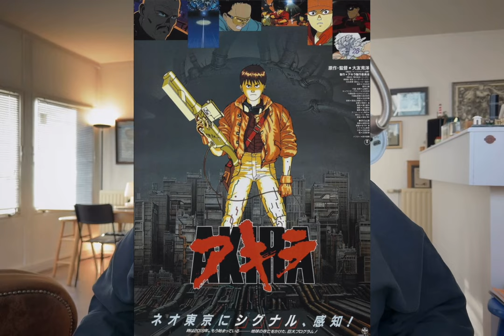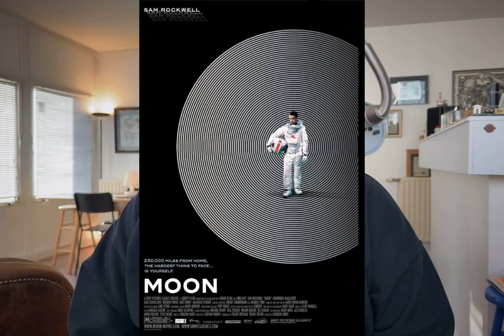Le top 33 📽️ ultime des Meilleurs Films de Science Fiction - 33 à 22 - Partie C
🚀 Amateurs de science-fiction, cinéphiles passionnés, ou simples curieux en quête d’évasion, ne manquez pas le dernier épisode de mon podcast Des Images qui Bougent. Cette semaine, je vous embarque dans un voyage captivant à travers le début de mon Top 33 ultime des meilleurs films de science-fiction. Oui, vous avez bien lu : 33 chefs-d'œuvre qui ont redéfini les frontières de l'imaginaire et marqué l'histoire du cinéma.

Classement des Films
* 33e place : Robot and Frank (2012)
    * Réalisateur : Jake Schreier
    * Un film américain qui met en scène l'amitié entre un vieux monsieur et un robot de compagnie. Sébastien apprécie la vision positive de l'intelligence artificielle présentée dans le film1.
* 32e place : Night Watch (2004)
    * Réalisateur : Timur Bekmambetov
    * Un film russe avec un univers singulier et des éléments fantastiques. Sébastien le compare à son propre film, "Plus que réel", en raison de sa thématique de société secrète2.
* 31e place : Daybreakers (2009)
    * Réalisateurs : Michael et Peter Spierig
    * Un film de vampires de science-fiction avec Ethan Hawke. Sébastien le trouve singulier et intéressant malgré les critiques négatives3.
* 30e place : Strange Days (1995)
    * Réalisatrice : Kathryn Bigelow
    * Un film presque prophétique qui aborde le thème de l'enregistrement des souvenirs, une technologie qui existe aujourd'hui. Le film met en vedette Ralph Fiennes, Angela Bassett et Juliet Lewis4.
* 29e place : Colossal (2016)
    * Réalisateur : Nacho Vigalondo
    * Un film qui mélange comédie romantique et film de monstres géants à la japonaise avec Anne Hathaway et Jason Sudeikis. Sébastien le recommande pour une soirée entre amis5.
* 28e place : Elysium (2013)
    * Réalisateur : Neill Blomkamp
    * Un film qui dépeint les inégalités extrêmes entre riches et pauvres dans le futur. Sébastien le trouve intéressant malgré les critiques et apprécie le design de production6.
* 27e place : Akira (1988)
    * Réalisateur : Katsuhiro Otomo
    * Un film d'animation japonais considéré comme un classique du cyberpunk. Sébastien le considère comme une révélation et recommande fortement de le visionner8.
* 26e place : Dredd (2012)
    * Réalisateur : Pete Travis
    * Un film d'action britannique, adaptation de la bande dessinée Judge Dredd. Sébastien le trouve réussi et apprécie la performance de Karl Urban et Olivia Thirlby9.
* 25e place : District 9 (2009)
    * Réalisateur : Neill Blomkamp
    * Un film de science-fiction sud-africain qui aborde le thème des réfugiés. Sébastien apprécie le film et espère que Neill Blomkamp réalisera d'autres films afrofuturistes7.
* 24e place : Abyss (1989)
    * Réalisateur : James Cameron
    * Un film qui explore les profondeurs de l'océan et la rencontre avec une espèce extraterrestre aquatique. Sébastien le considère comme l'un des meilleurs films de Cameron10.
* 23e place : Moon (2009)
    * Réalisateur : Duncan Jones
    * Un film intimiste qui se déroule sur la Lune et met en vedette Sam Rockwell. Sébastien le recommande, mais précise que ce n'est pas un film divertissant, mais plutôt un film de science-fiction sérieux11.
* 22e place : Stalker (1979)
    * Réalisateur : Andreï Tarkovski
    * Un film russe poétique et philosophique qui explore le sens de la vie. Sébastien admire le film et l'histoire de son tournage, qui a dû être refait après la destruction des négatifs originaux12.

Conclusion (22:20)
Il souligne l'importance de la science-fiction pour se projeter dans l'avenir et garder espoir.